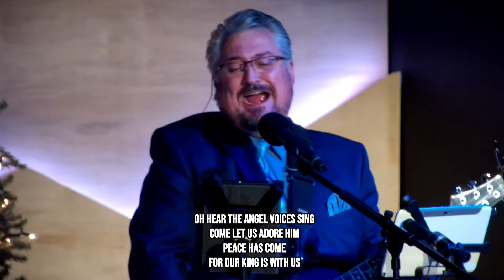Peace Has Come | LPC Worship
Welcome to Life Place Church. We are a bold church with a bold vision. We exists to see people in the Central Valley transformed into loving, joyful, Spirit filled followers of Jesus Christ.